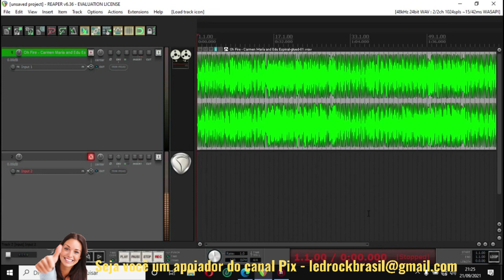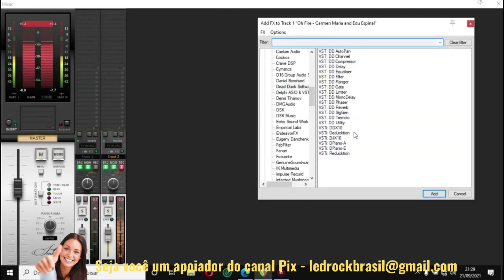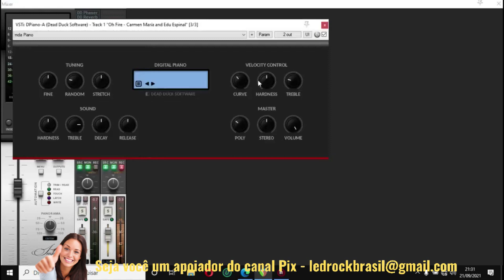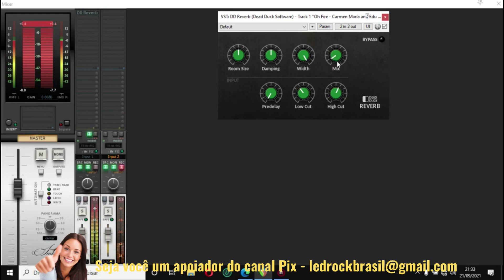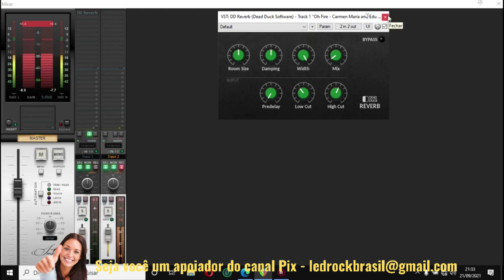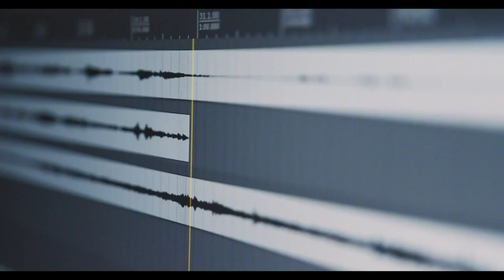Confira Pacote Grátis e Completo para Mix e Master